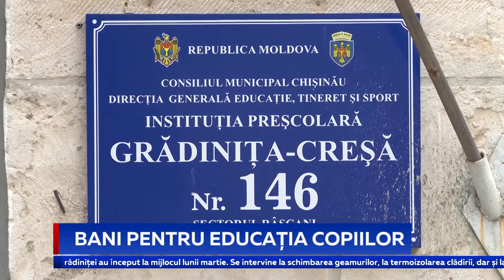Bani pentru educația copiilor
25 de instituții preșcolare din Capitală sunt în plin proces de reparații. La grădinița-creșă nr.146 din sectorul Râșcani se termoizolează fațada, se schimbă geamurile, rețeaua electrică și se renovează acoperișul. Educatorii spun că din cauza faptului că nu s-au făcut investiții ani în șir, iarna era frig în grupe, iar atunci când ploua erau nevoiți să strângă apa în găleți.